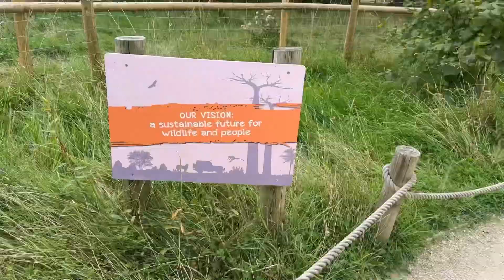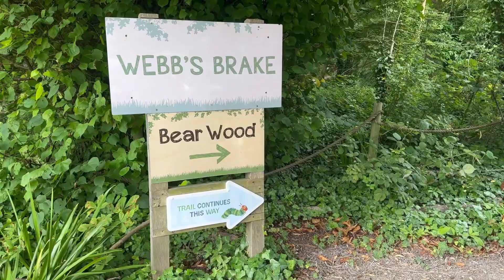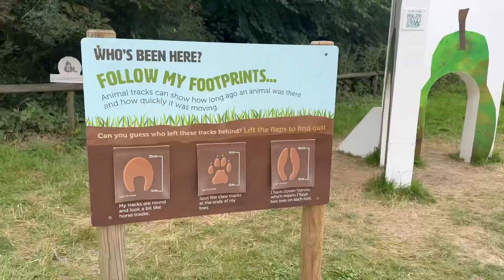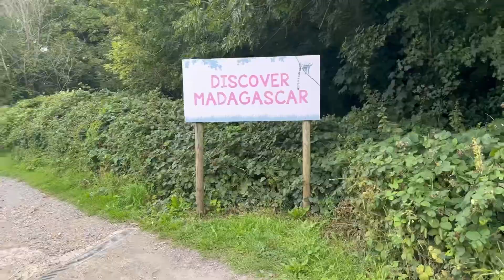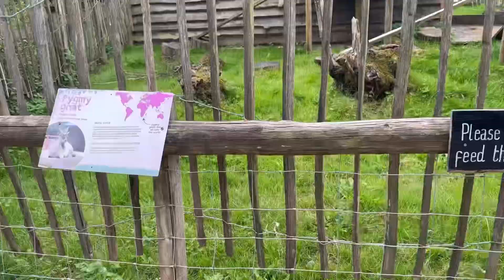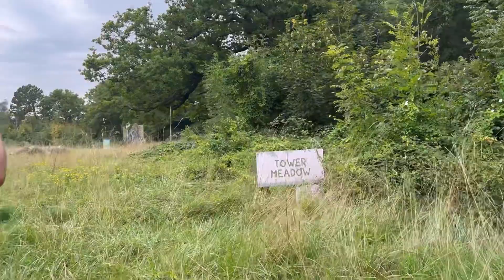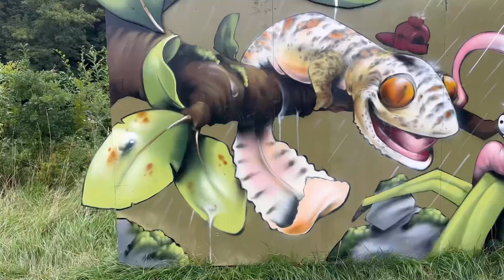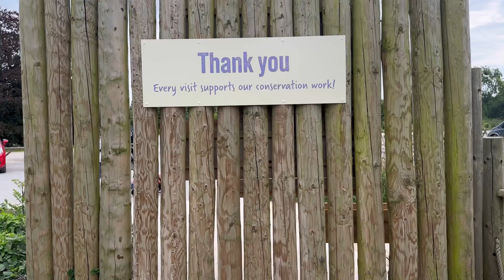Bristol Zoo Project England